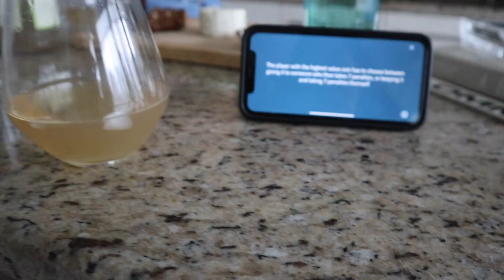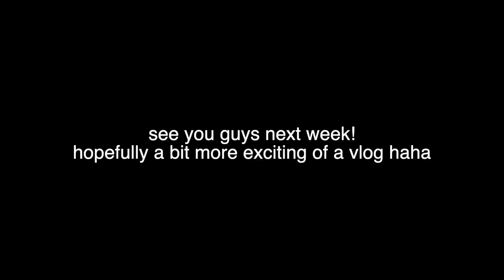vlog | my 23rd bday!!! ◡̈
hi lovesss! this vlog was my lovely bday with my amazing friends and some days that follow ◡̈

x Mackenzie